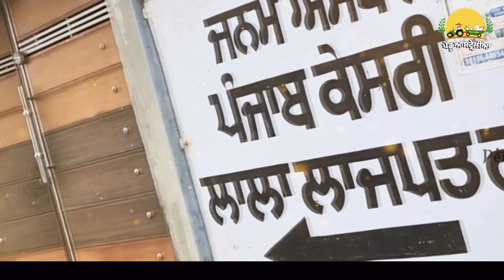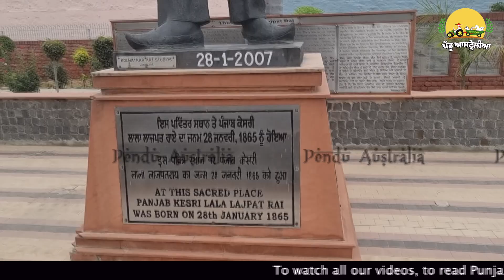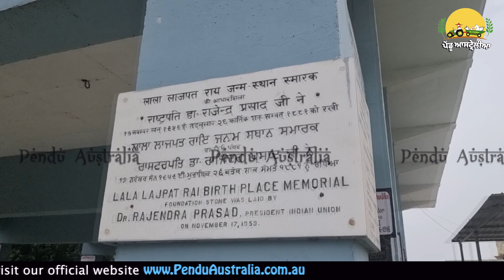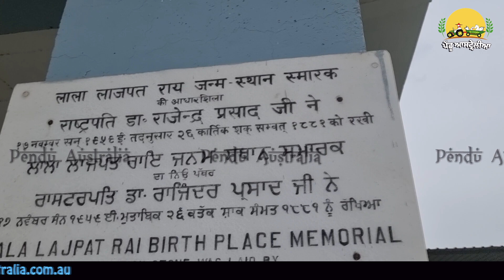Special Village of Punjab~ Pendu Australia Episode 262 ~ Mintu Brar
What is special in this village? Apart from the President, the Prime Minister, many dignitaries have visited this village

Editing :- Tarsem Arora
Background Music & Direction: Manpreet Singh Dhindsa

Previous Episode

ideal for the youngsters who want to be successful in India~Pendu Australia Episode 260 ~ Mintu Brar